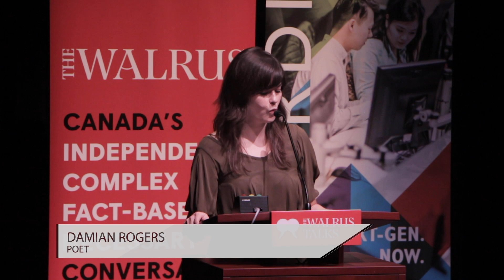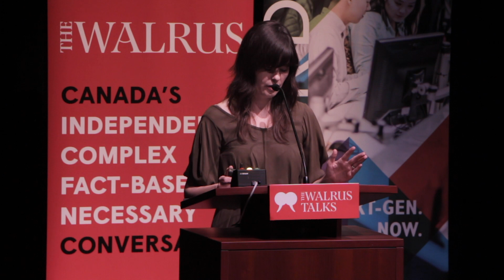The fight against the looming threat of dementia | Damian Rogers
Damian Rogers spoke at Concordia University Presents The Walrus Talks Living Better, which took place on October 29th at The Isabel Bader Theatre in Toronto.